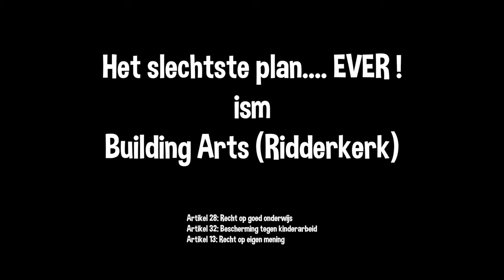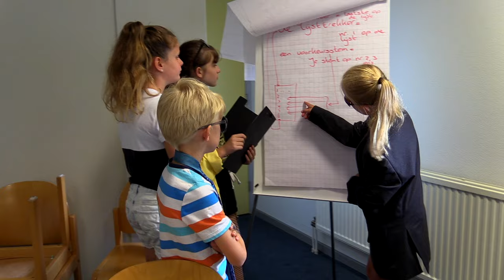🎬Het slechtste plan EVER - Ism Building Arts - UNICEF Kinderrechten Filmfestival